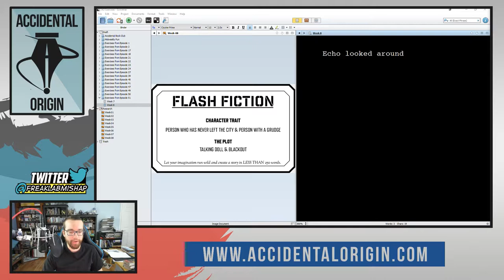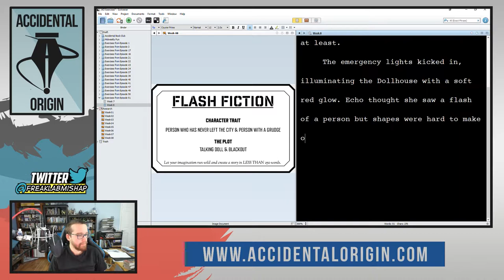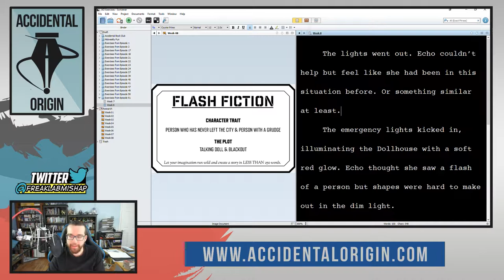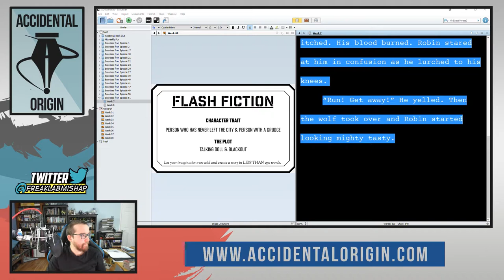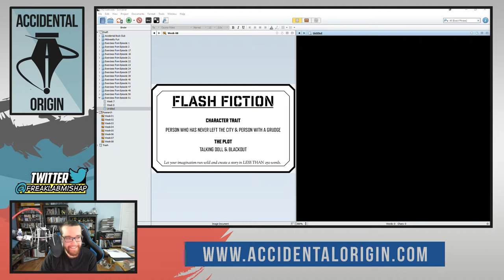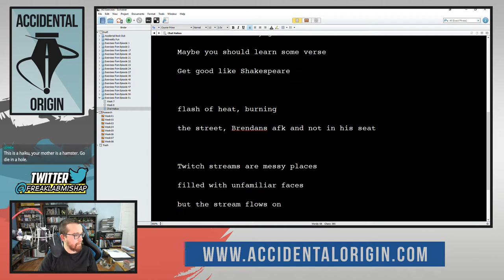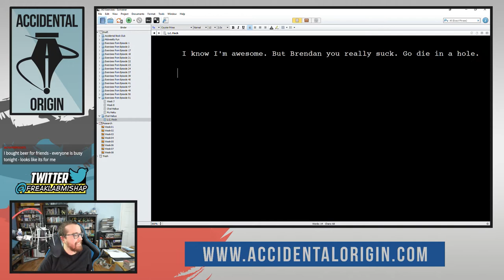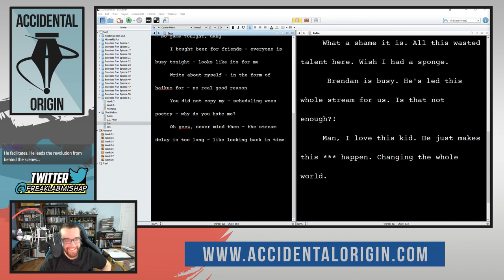Accidental Origin - Episode #51 (Part 2)